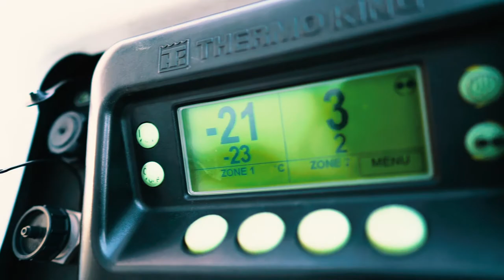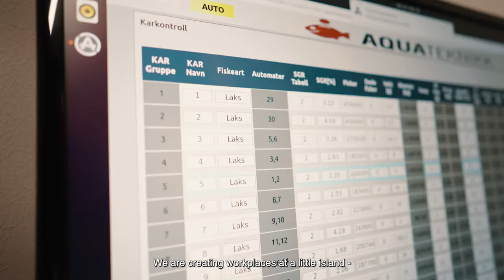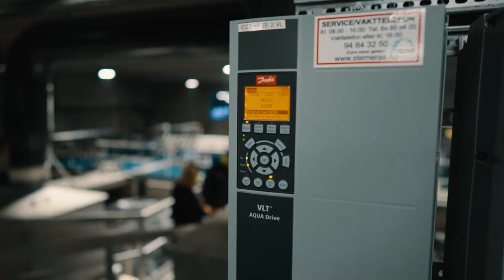From fish farm to fork – Danfoss goes all the way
Norway's salmon industry is second to none. The country produces one million ton of farm-raised salmon each year. While blessed by cold and clean cold waters, the industry is also driven by a high level of innovation to ensure sustainability and minimize environmental impact. Danfoss has been a close partner to the fish industry since day one and has the technology to support a sustainable future for fish-farming.